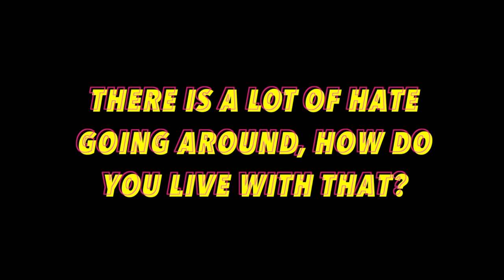GET 2 KNOW NDJEK I Find out more about NDJEK STREETBALL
Get 2 Know NDJEK personally as he answers to questions like: where is he from, who is his favorite streetball player, what he has to say about his haters and more.

Be on the lookout for Part 2 to Get 2 KNOW NDJEK.

SOUS-TITRES EN FRANCAIS DISPONIBLE!

NDJEK's website